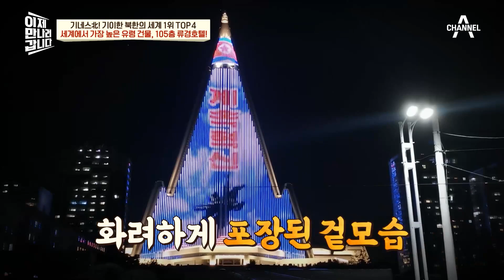北에 위치한 '세계에서 가장 높은 유령건물'?! 텅텅 비어있는 105층짜리 류경호텔♨ | 이제 만나러 갑니다 589 회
세계에서 가장 높은 유령건물인 류경호텔!
알고 보니 세계가 인정한 '최악의 건물' 이다?
류경호텔에 얽힌 뒷이야기는?